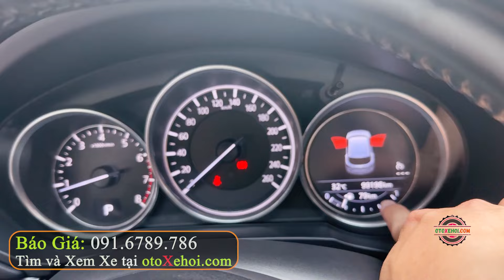Giá Khó Tin Một Chủ Từ Đầu Chạy 90 000Km Mazda CX5 2.5L 2018 | Mua Bán Xe Cũ